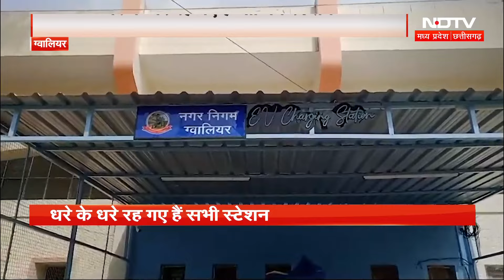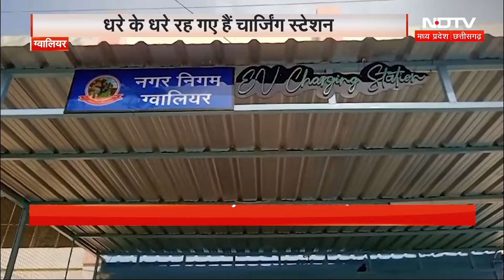Gwalior में बिना बिजली ठप्प पड़े हैं करोड़ों से बने E-Vehicle charging स्टेशन | MP News | Latest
ग्वालियर (Gwalior) में ई-व्हीकल चार्जिंग (E-Vehicle charging) के लिए नगर निगन (Municipal Corporation) ने डेढ़ करोड़ रुपये की लागत से 5 चार्जिंग स्टेशनों को तैयार किया. इन स्टेशनों की रखवाली के लिए निगम ने CCTV भी लगा लिए हैं. लेकिन समस्या ये है कि इन स्टेशनों पर बिजली (Electricity) ही नहीं है. देखिए ग्वालियर से NDTV संवाददाता देव श्रीमाली की रिपोर्ट.